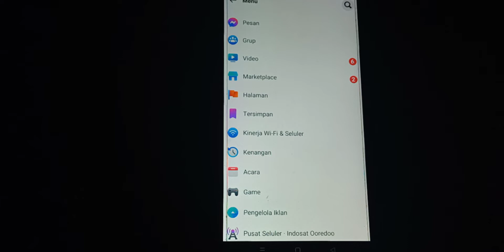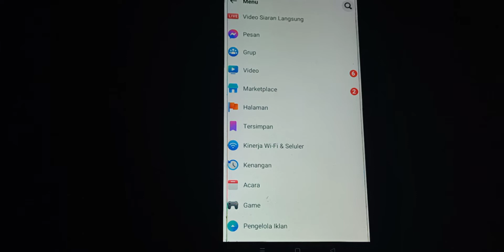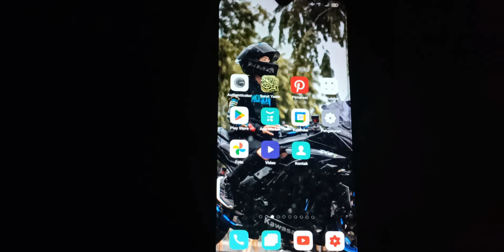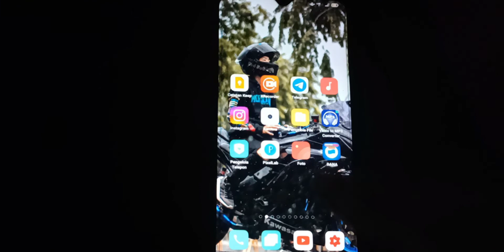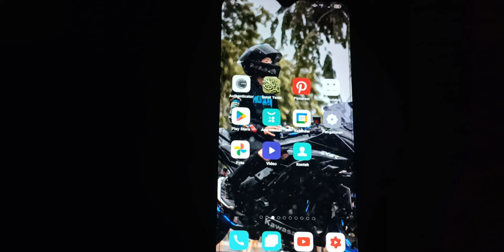CARA MENGATASI TIDAK BISA MEMBUAT HALAMAN DI FACEBOOK